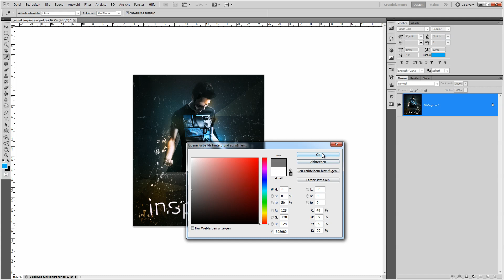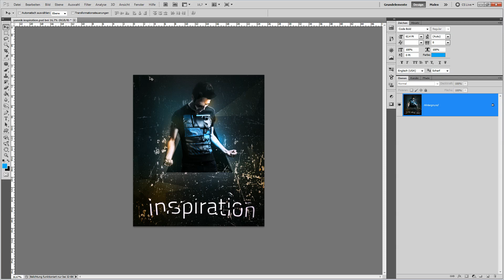Photoshop Quicktip #5 - Neutrale Kontrastansicht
In diesem PhotoshopARTZ Photoshop Quicktip Tutorial zeigt euch Jaime wie ihr in Photoshop eine Neutrale Konstrastansicht erhält.

Jedes Tutorial was neu erscheint kannst du nun sofort erreichen.

Unter anderem um auf dem neusten Stand zu bleiben!

Facebook hop eine neutrale Kontrastansicht erstellen könnt.